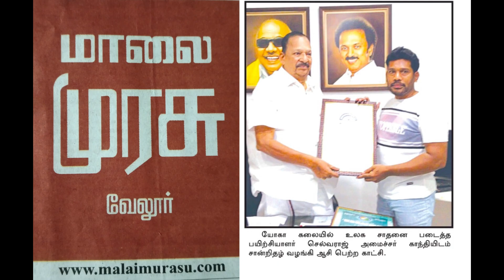1 HOUR NON STOP 456 DIFFERENT WORKOUT WITH 2500 REPETITIONS / MASS FITNESS WORLD RECORDS /KW RECORDS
DONE BY WRH.DR.P.SELVARAJ

THE KINGDOM WORLD RECORDS* provides *FREE OF COST* to the *GOVERNMENT STUDENTS* , who are eligible to apply for the World Record. The Students who are Interested and Talented in any field or sport, could apply to us for the World Record and We provide *FREE WORLD RECORD CERTIFICATE* AND *MEDAL🥇*

ALL THE ACHIEVED STUDENTS RECORD HOLDERS WOULD BE PUBLISHED IN ALL THE SOCIAL MEDIA PLATFORMS AND UPDATED IN OUR WEBSITES AS WELL 😊

GRAB ALL STUDENTS!!!
THE NEXT RECORD IS YOURS!!! 💪🏻